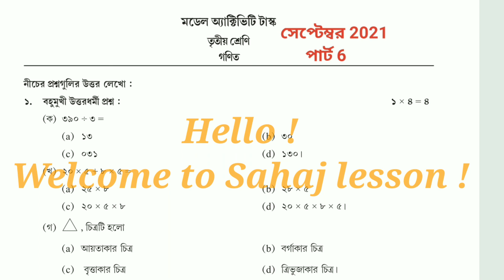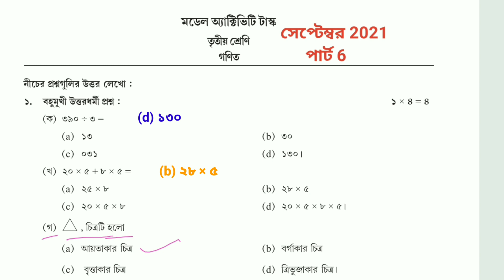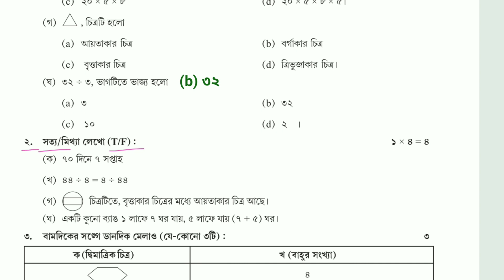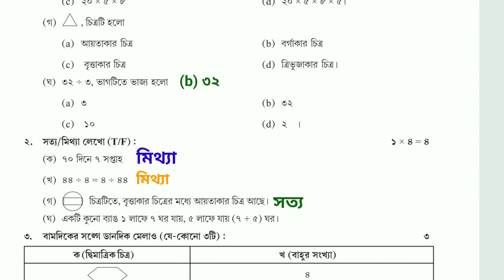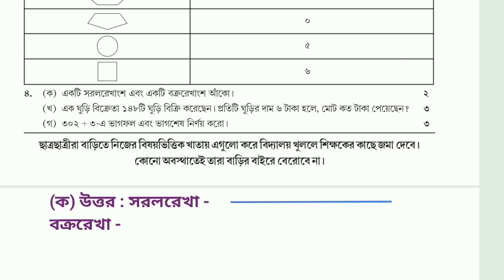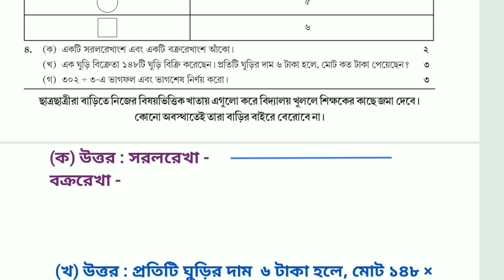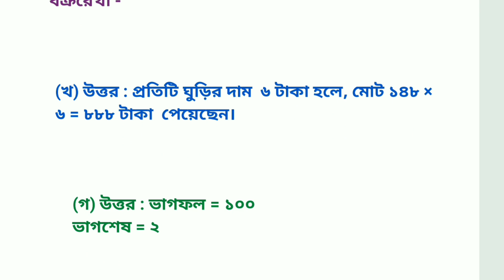তৃতীয় শ্রেণি গণিত মডেল অ্যাক্টিভিটি টাস্ক পার্ট 6, Class 3 nath model activity task September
PDF+Video এখানে পাবে তৃতীয় শ্রেণি গণিত মডেল অ্যাক্টিভিটি টাস্ক পার্ট 6, Class 3 nath model activity task September, 2021

About this video : - তৃতীয় শ্রেণি গণিত মডেল অ্যাক্টিভিটি টাস্ক পার্ট 6, Class 3 nath model activity task September,  2021, সেপ্টেম্বর 2021 পার্ট 6 এ তৃতীয় শ্রেণী / tritio sreni  / class 3 / class iii এর  গণিত / অংক / gonit / anko / math / mathematics বিষয়ে যে মডেল অ্যাক্টিভিটি টাস্ক দেওয়া হয়েছে তার উত্তর গুলি এই ডিওটিতে করে দেওয়া হল। সুতরাং সমস্ত প্রশ্নের উত্তরগুলো জানতে হলে ভিডিওটি  প্রথম থেকে শেষ পর্যন্ত অবশ্যই দেখো।              Let's start...

Model activity task September 2021 part 6